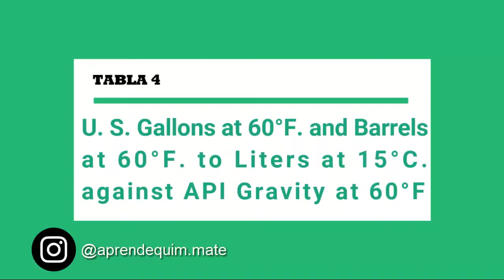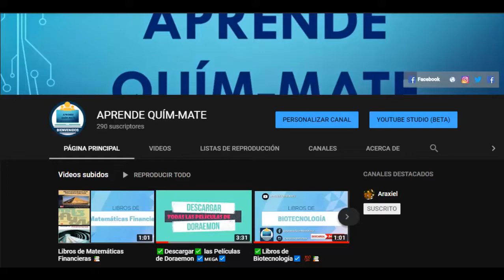📚ASTM - IP📚 Petroleum Measurement Tables [PARTE 1] 💯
COMPARTELO con todos tus amigos/as 🙏😍

MEGA es un servicio de almacenamiento en la nube que se utiliza para guardar, compartir o intercambiar archivos de forma libre. Se puede acceder a ellos desde Windows, Mac OS X, Linux y desde cualquier dispositivo móvil con internet.

📚ASTM - IP📚 Petroleum Measurement Tables